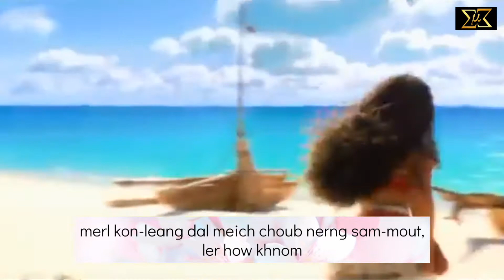Disney's Moana How Far I'll Go Cambodian/Khmer Version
Hey guys we did another Disney cover! Here is our Cambodian/Khmer cover version to Moana's How Far I'll Go. This is a direct translation, we don't know fancy Cambodian words to make the lyrics more beautiful, sorry. We're fluent in Khmer both speaking and understanding, we're just not advanced when it comes to fancy wording. But here's our cover, it's not the best, but we hope you guys enjoy!!!
Sorry we uploaded a day late, we usually update on Monday's, but we realized last night that we didn't have a video ready, we didn't edit any of our videos. So we just finished editing so, we're uploading today. But we'll go back to uploading on Mondays, next week. Sorry again.